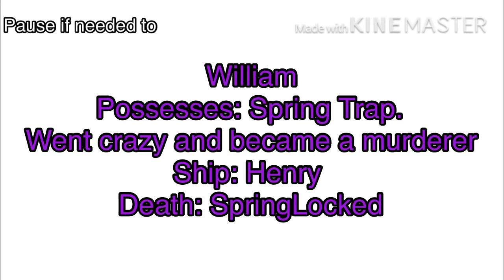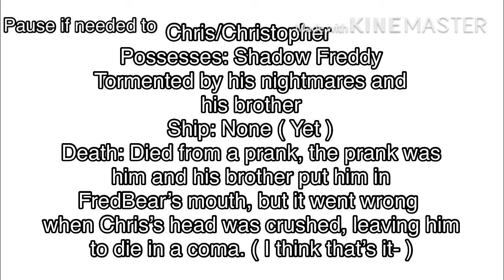Dude.. ;-; (Check Desc)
I Didn’t mean to come out rude I’m just really annoyed people are saying these thing.
I’m human just like you, I have feelings. And I’m sensitive at times. T-T